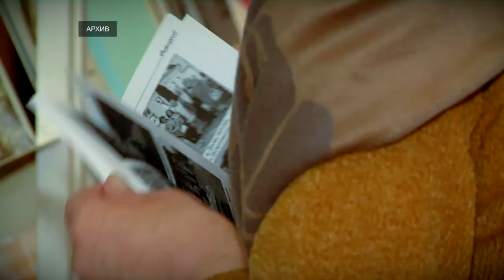Стартовала Неделя Тверской книги